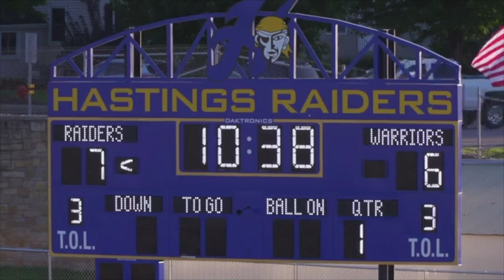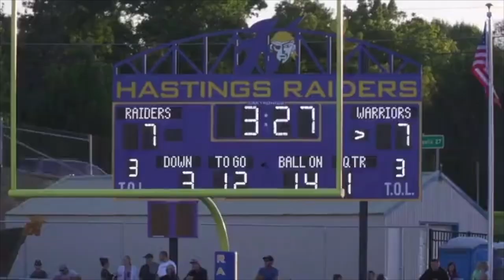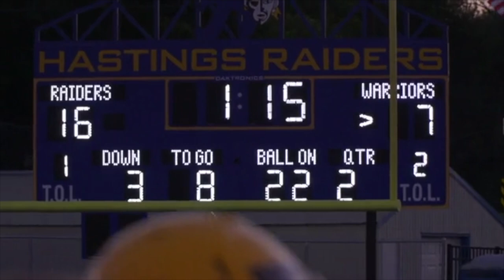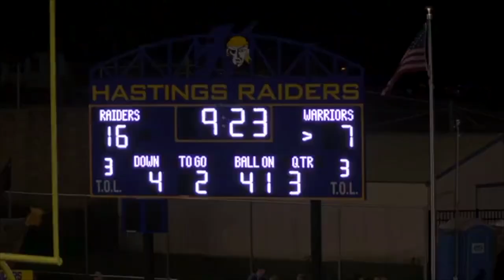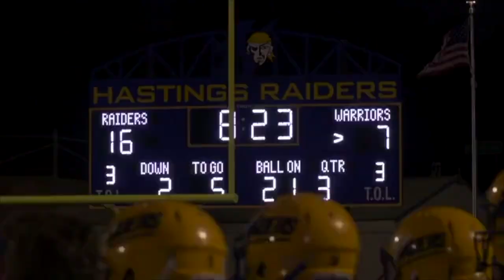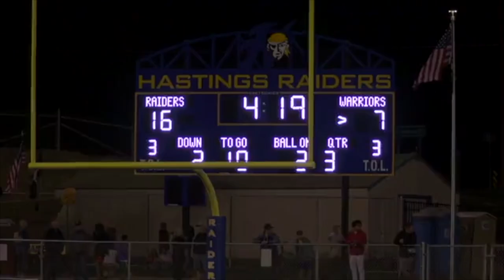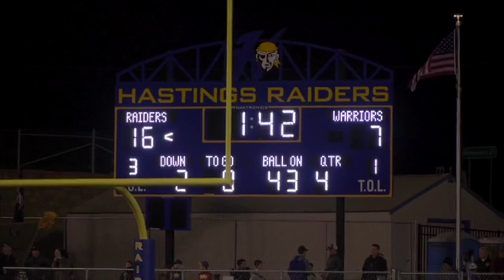Raiders Vs Henry Sibley August 29